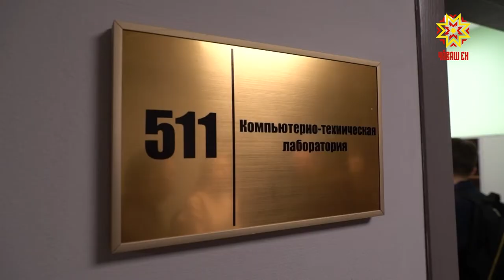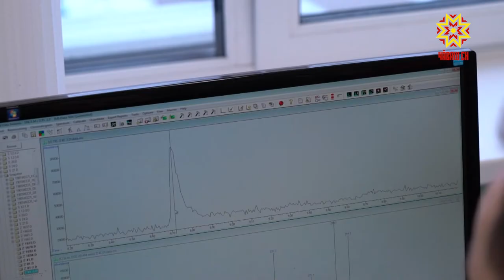"Студентсен десанчĕ"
Студентсен десанчĕ" çакăн пек ятпа йĕркеленĕ акци вăхăтĕнче пĕтĕм Раççейĕпе пин-пин студент Шалти ĕçсен министерствин ĕçĕ-хĕлĕпе паллашать. Мероприятие çывхаракан студентсен кунне халалланă. Эрнене яхан пыракан акци вăхăтĕнче Чăваш Енре те аслă шкулта пĕлÿ пухакан яшсемпе хĕрсен пысăк йышĕ шалти ĕçсен министерствин тĕрлĕ подразделенийĕнче пулса кураççĕ. Экскурси экспертсемпе криминалистсен центрĕнчен пуçланчĕ